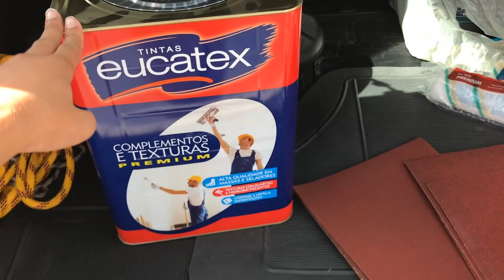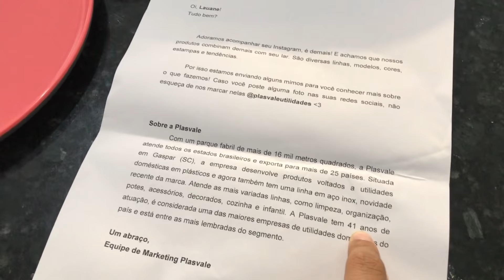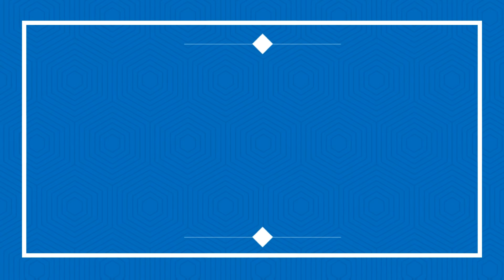PINTANDO NOSSA CASA PARA VENDER + presente para minha cozinha